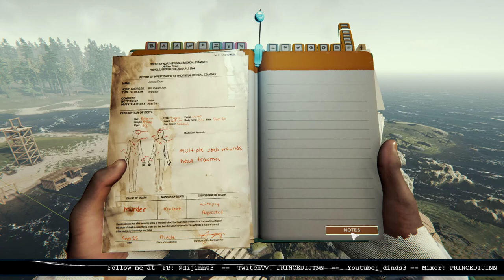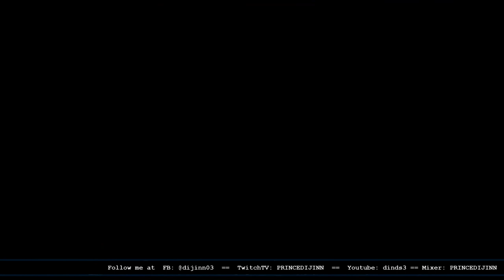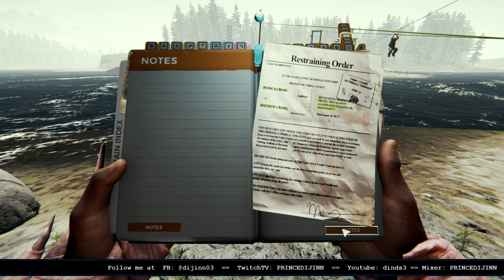The Forest Fist Edition.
Sign up to mobrush: mob.cr/r_DIJINN